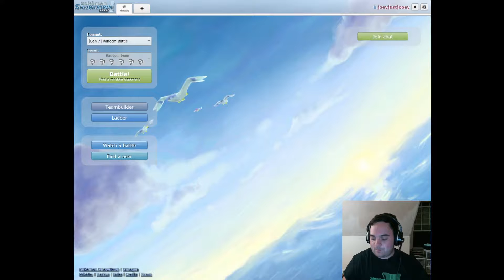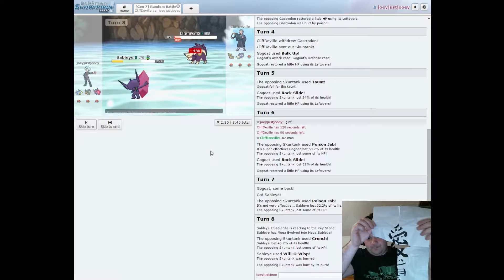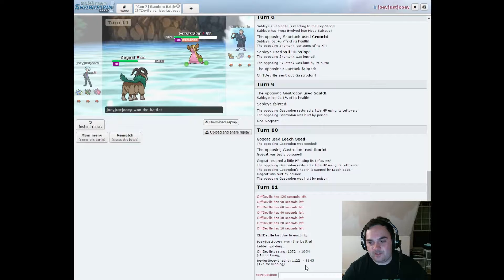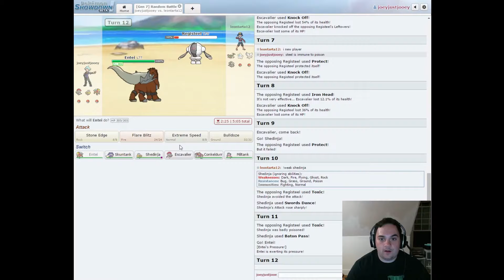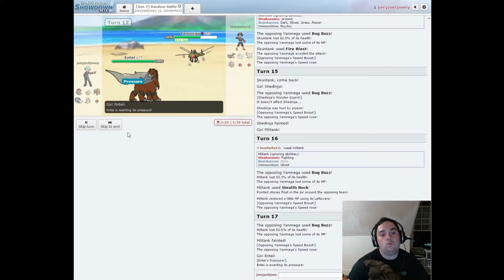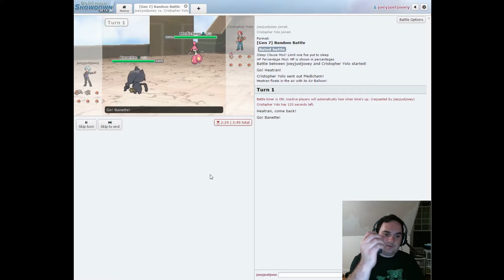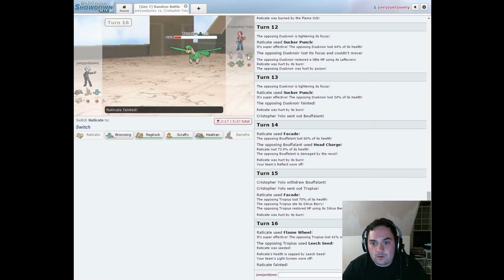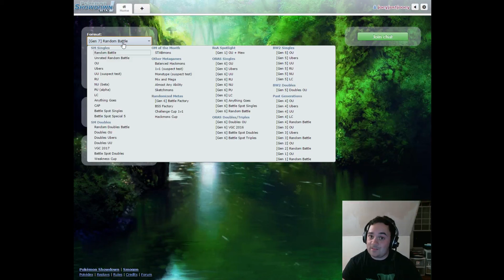Pokémon Showdown Random Battles: Episode 1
What's up guys! Today I have an episode of a new trend I'm trying to start on the channel, random battles in Pokémon Showdown!